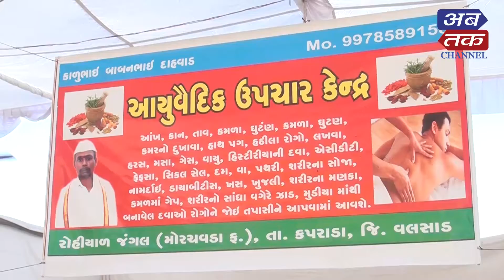આયુર્વેદ માં વેદ જેટલું મહત્વ ધરાવતું એવુ મૂસળી.. જાણો તે શેમાં ઉપયોગી થાય છે..